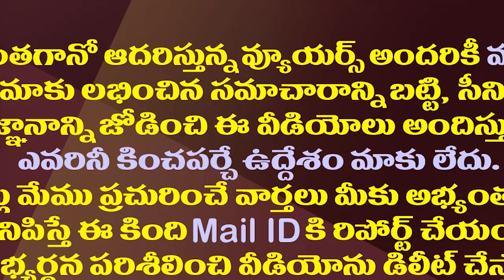జగన్ తీసుకున్న ఆ నిర్ణయం వెనుక ఇంత కథ ఉందా?| YS Jagan's Strategy Behind Shifting To Visakhapatnam